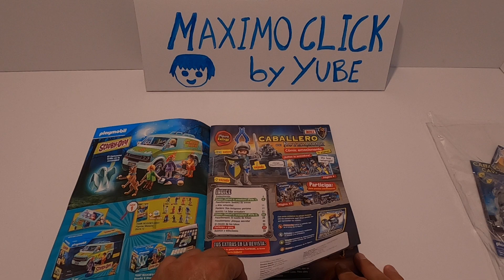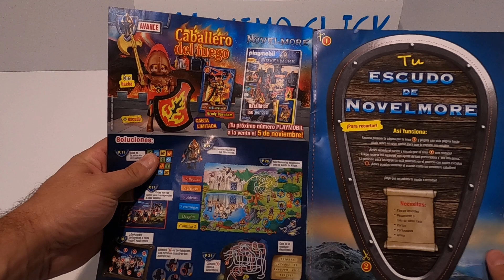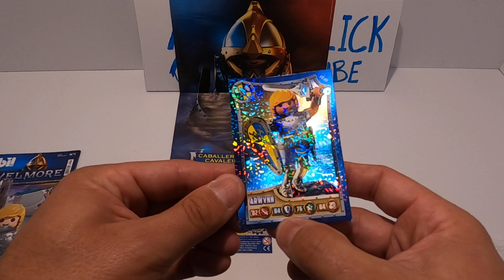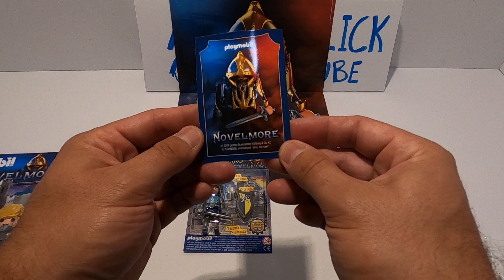PLAYMOBIL REVISTA NOVELMORE Nº1 REPETIDO PERDONAR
Revista Playmobil Novelmore nº1 "La armadura mágica" conseguirán los guerreros Burnham arrebatar a los soldados de Novelmore la armadura mágica siiiii noooo tendrás que averiguarlo maaaxim@@@@@.